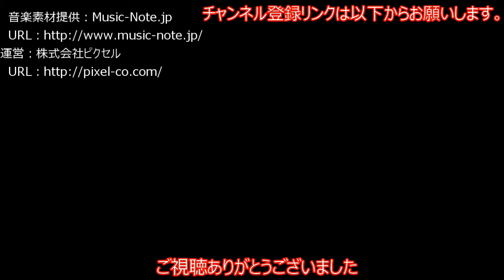１８きっぷで行った帰り前面展望JR東海 東海道線 新快速 313系 名古屋～刈谷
前面展望JR東海　東海道線　新快速　313系　名古屋～刈谷です。
大雨により遅延していました。